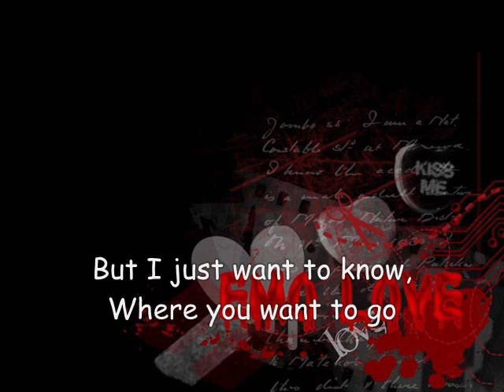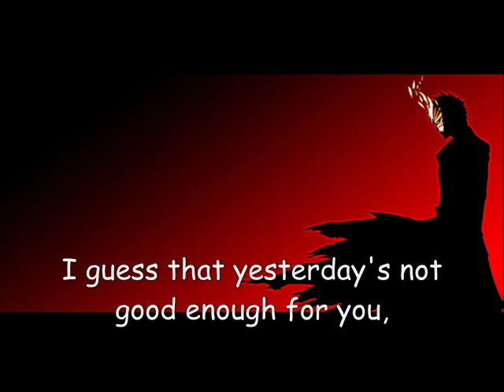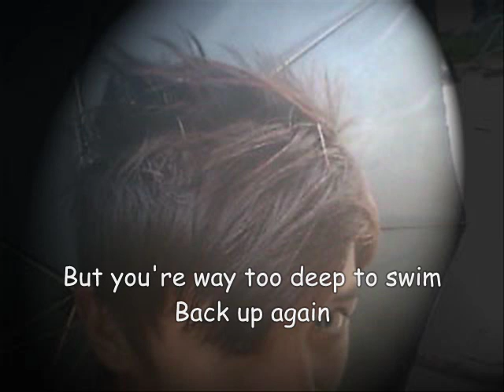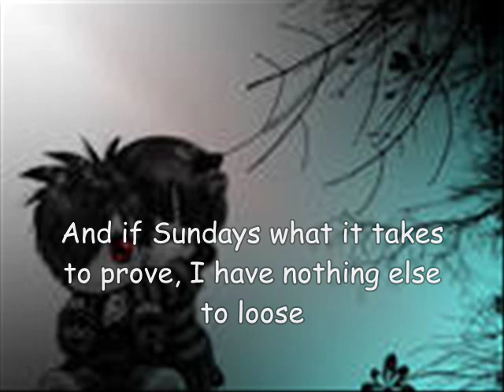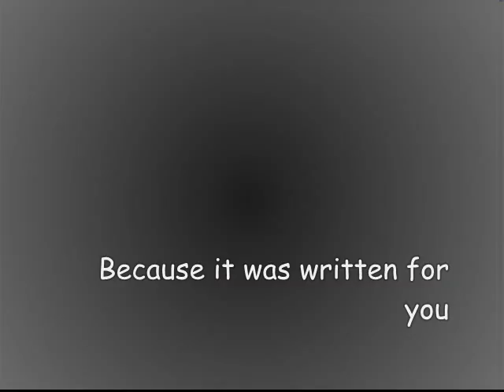i hate this song - secondhand serenade with lyrics